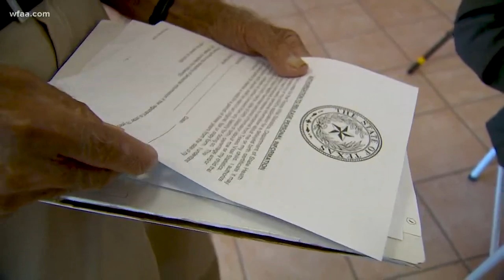95-year-old can't renew his driver's license unless he can prove he was born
"I think it stinks," Albert Bigler said. "It's very important to me because it's just like taking everything away from me."